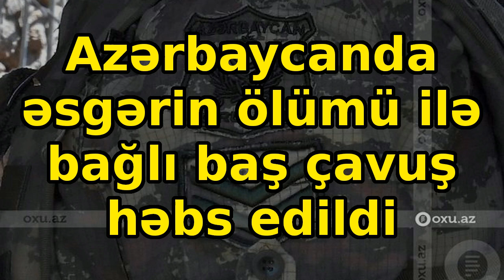Azərbaycanda əsgərin ölümü ilə bağlı baş çavuş həbs edildi